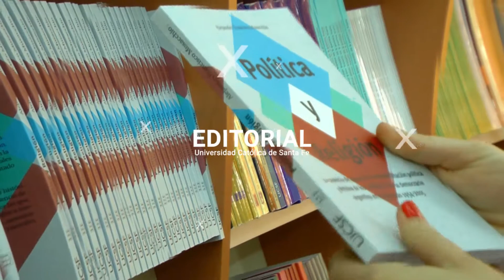Librería y Editorial UCSF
Conocé más sobre la Librería Pbro. Leyendecker y la Editorial UCSF.